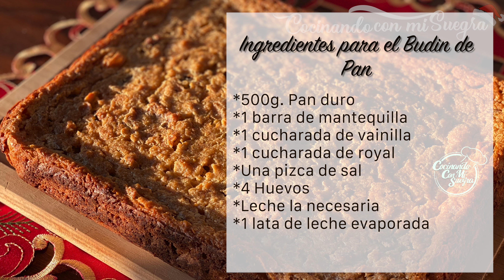⚠️RECETA SECRETA⚠️🌟 Cómo hacer Budín de Pan Casero, Fácil y Rápido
🌟 Aprende cómo hacer este DELICIOSO y Sencillo budín de pan para disfrutar con toda la familia. 👩🏻‍🍳

Tablas para picar